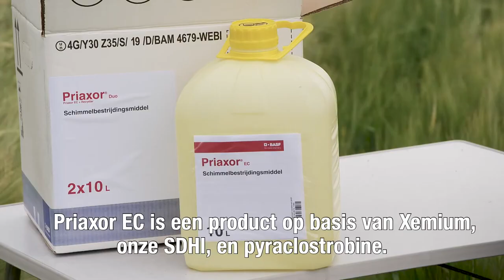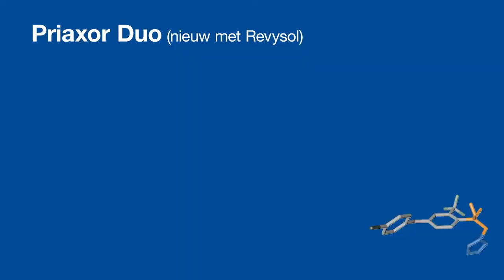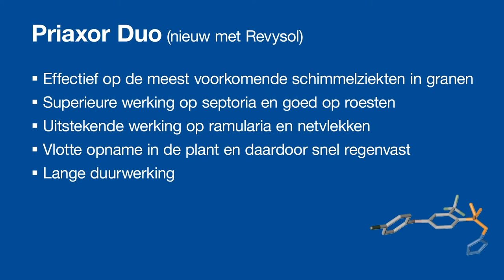Nieuw graanfungicide: Priaxor Duo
Eigenschappen van Priaxor Duo:

Effectief op de meeste voorkomende schimmelziekten in granen.

Superieure werking op septoria en goed op roesten.
Uitstekende werking op ramularia en netvlekken.
Vlotte opname in de plant en daardoor snel regenvast.
Lange duurwerking.
Krachtig onder wisselende omstandigheden.

BASF Agricultural Solutions biedt een breed portfolio aan, waaronder chemische en biologische gewasbescherming, zaden en zaadbehandeling, bodembeheer, plantgezondheid, ongediertebestrijding en digitale landbouw.